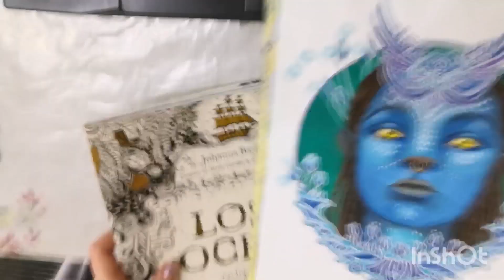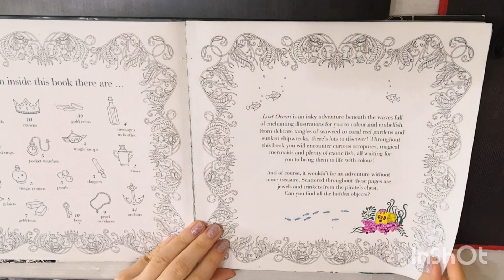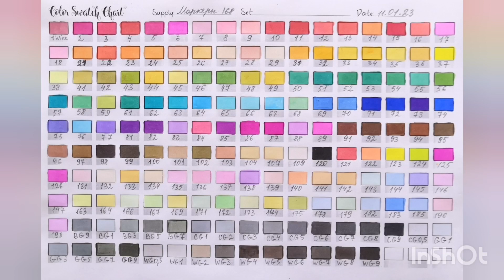Итоги недели №4. Мои работы за неделю, новые маркеры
Раскрасила 2 работы в Затерянном океане, 1 работу во временах года, маленькую работу в Стимпанк раскраске и Керби Розанеса